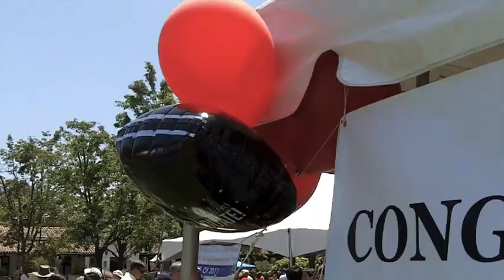2011 Graduation Plot Parties: An SMC Tradition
Post-graduation receptions, more commonly referred to as plot parties are a longstanding tradition at SMC.

For more than 30 years, graduating seniors and their families have celebrated on the campus green spaces at Saint Mary's.

This video looks back at the plot party celebrations that followed the May 21, 2011 Undergraduate Commencement at SMC.